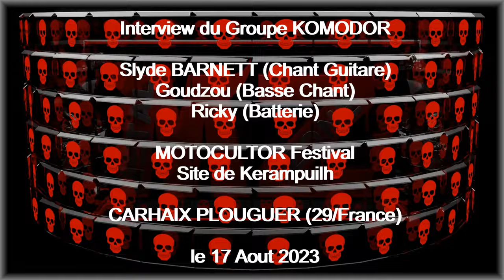METAL ZONE Oxygène Radio - L'interview de KOMODOR au MOTOCULTOR Festival à CARHAIX - 17/08/2023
Voici l'interview du groupe KOMODOR avec Slyde BARNETT (Chant Guitare), Goudzou (Basse Chant) et Ricky (Batterie), groupe de Rock Psychédélique de Douarnenez (FRANCE) qui s'est formé en 2018 et que nous avons rencontré au MOTOCULTOR Festival le 17 Aout 2023 à CARHAIX PLOUGUER (29/FRANCE).

Métal Zone sur Oxygène Radio est une émission 100% Métal diffusée le dimanche tous les 15 jours de 22h à minuit.

Pour nous écouter en Live sur l'une des fréquences➡️ (cliquer sur "Live" en haut à droite et choisissez votre fréquence) et en podcasts via les liens ci-dessous

Oxygène Radio, c’est 3 fréquences en FM, à Segré et le Haut Anjou sur 103.3, à Pouancé sur le 106.3 et Laval sur le 90.1 et à Nantes et Le Mans sur le DAB+.